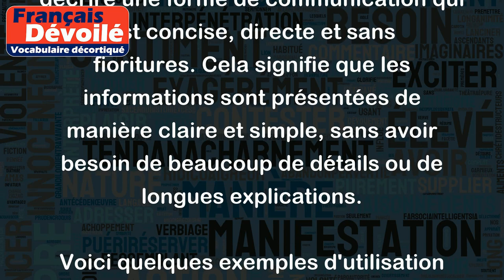Succinct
Le terme "succinct" est utilisé pour décrire une forme de communication qui est concise, directe et sans fioritures. Cela signifie que les informations sont présentées de manière claire et simple, sans avoir besoin de beaucoup de détails ou de longues explications.
Voici quelques exemples d'utilisation de "succinct" :
- Lorsque vous écrivez un courriel professionnel, il est important d'être succinct pour que vos collègues puissent rapidement comprendre l'essentiel de votre message.
- Dans une présentation, il est préférable d'être succinct en évitant les phrases longues et les discours confus pour que votre audience puisse retenir les informations clés.
- Les manuels d'utilisation sont souvent écrits de manière succincte pour éviter de perdre les utilisateurs dans des explications complexes.
- En journalisme, les titres doivent être succincts pour attirer l'attention des lecteurs et donner un aperçu rapide du contenu de l'article.